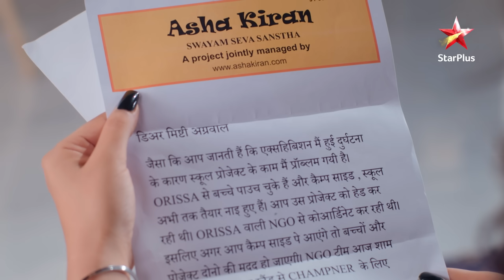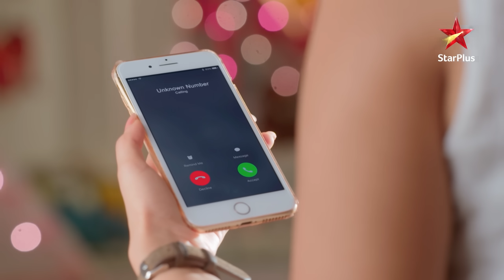Mishti gayi Abir se milne! | Yeh Rishtey Hain Pyaar Ke